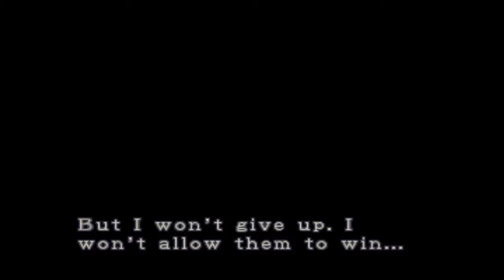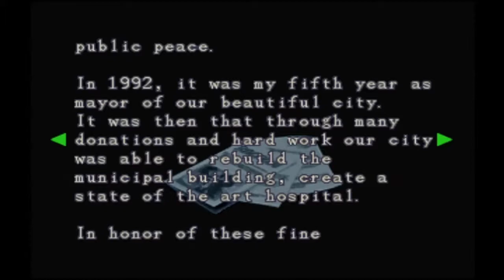Resident Evil 3: Nemesis - #4: "The City of Ruin"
So as we continue through Raccoon City, it's in complete ruin. Nothing but death and destruction as we make our way through